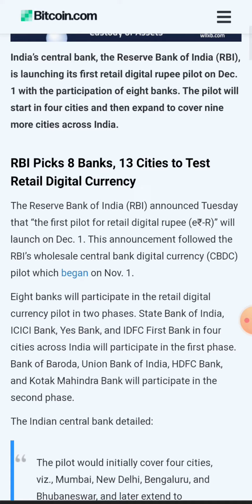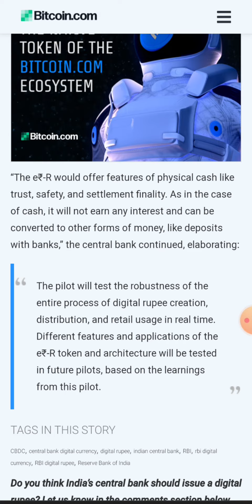क्रिप्टो में भारत ने अपना करेंसी किया लॉन्च | Crypto News Today Hindi | Cryptocurrency | Wazirx news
Crypto news today | P2P Trading बंद होने वाला है | RBI ने दिया बड़ा झटका | Crypto Tax news | Wazirx news | Wazirx Announcement | cryptocurrency news today | Crypto Exchange

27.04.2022 : Nirmala ji मोज करदी : Crypto News | Wazirx News | Cryptocurrency | Nirmala Sitaraman